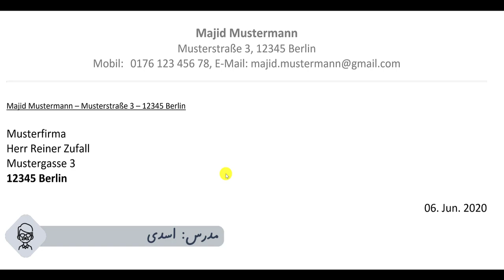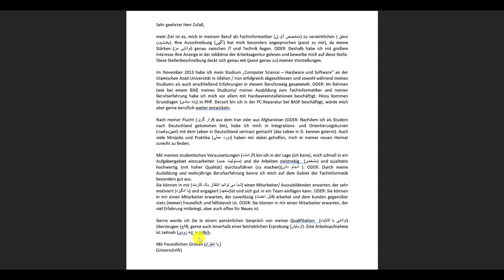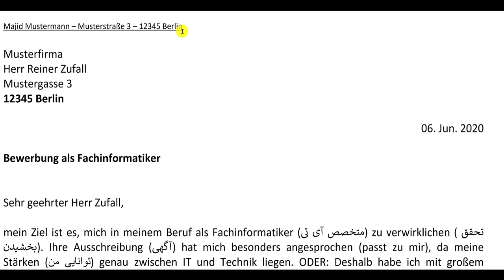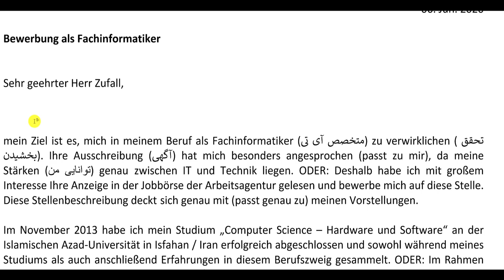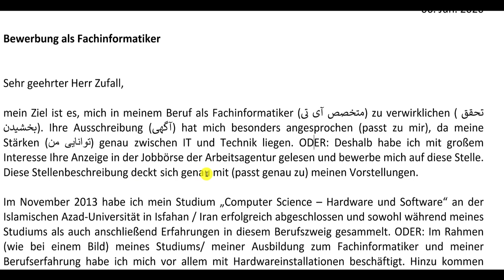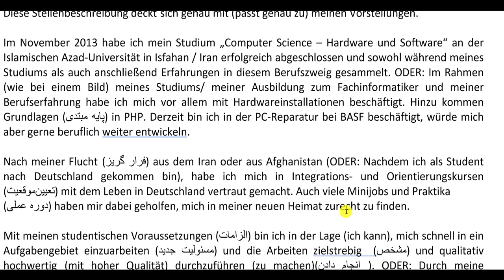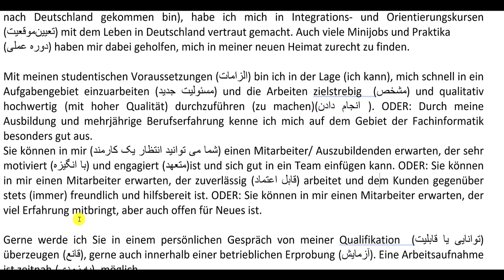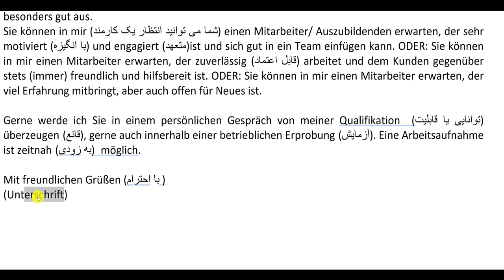Bewerbung schreiben - 1. Teil \قسمت اول درخواست کار به آلمانی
دوره مقدماتی آموزش زبان آلمانی از پایه
درخواست کار
Bewerbung schreiben

این درس بسیار مهم است پس نکات را یاداشت و مرور کنید
ادرس کانال تلگرام ما